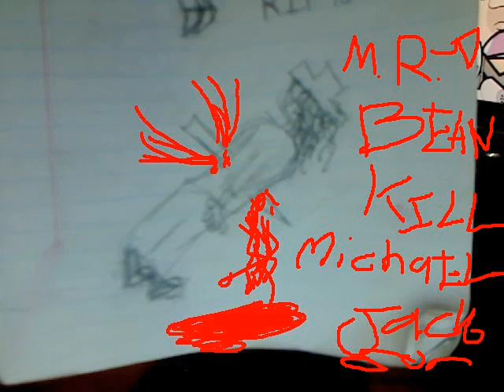MICHAEL JACKSON DIE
MICHAEL DIE AFTER THEY DO A CONSERT